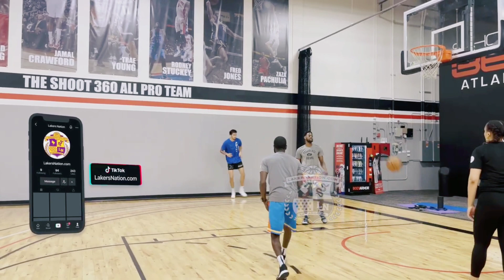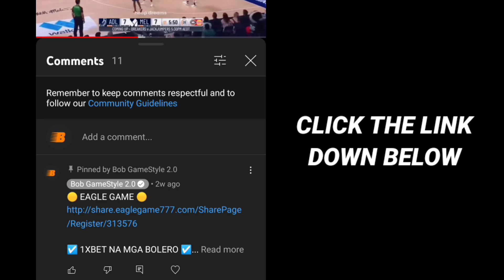Hala! may Matinding NAPUNA ang Isang Analyst sa pagsali ni Kai Sotto sa NBA Draft